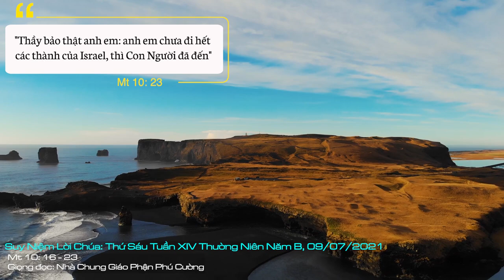Suy Niệm Lời Chúa: Thứ Sáu Tuần XIV Thường Niên Năm B, 09/07/2021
Thứ Sáu Tuần XIV Thường Niên Năm B: Ước gì chúng ta hãy theo gương thánh cả Giuse: luôn khôn ngoan trong mọi sự; âm thầm thực thi Lời Chúa và luôn chu toàn sứ vụ Chúa trao một cách hoàn hảo nhất với khả năng của mình.
Hình ảnh chiên và sói hay rắn và bồ câu mang ý nghĩa trái ngược nhau. Chiên thì hiền lành, còn sói thì hung dữ; rắn mệnh danh là khôn ranh, xảo quyệt, còn bồ câu thì đơn sơ, hiền lành.
Đức Giêsu dùng những hình ảnh ấy để khuyên dạy các môn đệ trong cung cách ứng xử của kẻ được sai đi làm chứng cho Tin mừng. “Thầy sai anh em đi như chiên đi vào giữa bầy sói”. Một cuộc mạo hiểm của những môn đệ được sai đi! Dẫu biết có khó khăn, thử thách; biết sẽ gặp sự dữ hơn sự lành; biết sẽ phải hy sinh và thậm chí phải hy sinh mạng sống... nhưng người môn đệ vẫn sẵn sàng lên đường.
Và lời căn dặn của Chúa Giêsu: “vì danh Thầy, anh em sẽ bị mọi người thù ghét” nên “anh em phải coi chừng” và hãy “khôn ngoan như con rắn và đơn sơ như bồ câu”. Trong sứ vụ, người môn đệ Chúa phải khôn ngoan, cũng đừng lo lắng phải “đối đáp làm sao với kẻ bách hại mình” bởi vì luôn có Thần khí của Chúa ở cùng.
Kinh nghiệm trải qua trong lịch sử Giáo hội, biết bao vị chứng nhân được Thánh Thần soi sáng, đã khôn ngoan trong cách ứng xử để bảo vệ Giáo hội, làm chứng cho chân lý và loan báo Tin mừng cho cả kẻ thù của mình. Hơn hết, điều quan trọng là các vị đã trung thành với Chúa cho đến hơi thở cuối cùng.
Trong bối cảnh khó khăn hôm nay, mỗi Kitô hữu cũng được mời gọi trong cung cách ứng xử của người mang danh Chúa Kitô “hãy khôn ngoan” và trung thành với sứ mạng được trao phó.
Ước gì chúng ta hãy theo gương thánh cả Giuse: luôn khôn ngoan trong mọi sự; âm thầm thực thi Lời Chúa và luôn chu toàn sứ vụ Chúa trao một cách hoàn hảo nhất với khả năng của mình.
Xin thánh cả Giuse cầu cho chúng con. Amen.